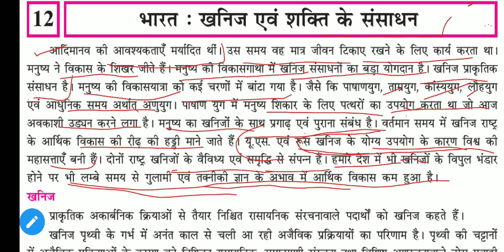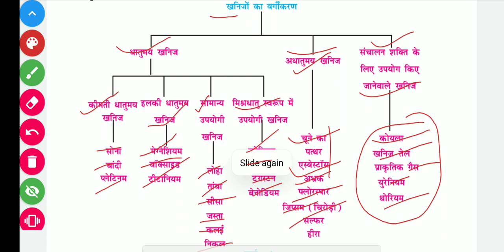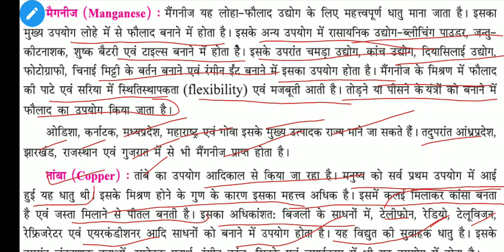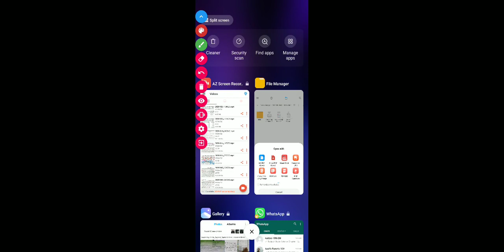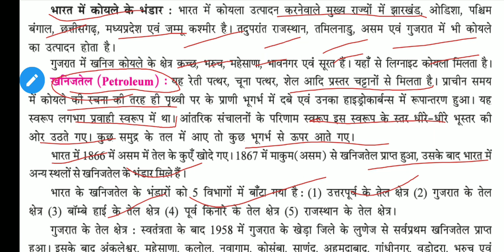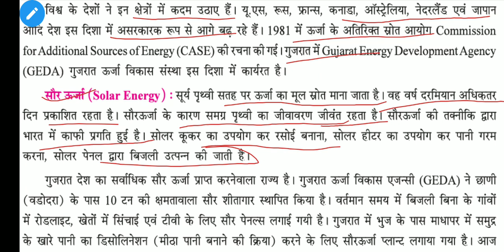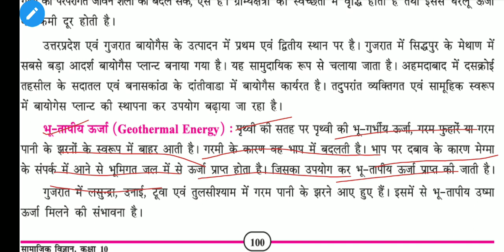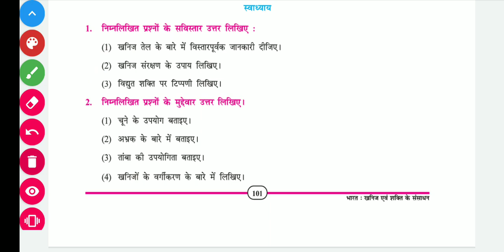Class 10th Social Science Chapter 12 India: Minerals And Energy Resources in Hindi Gujarat Board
chapter-10